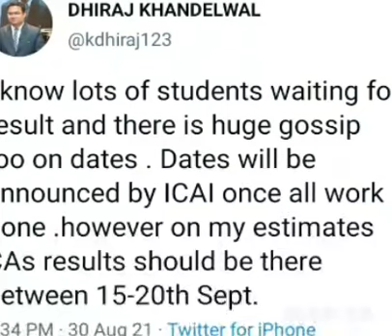CA EXAM RESULTS- JULY 2021